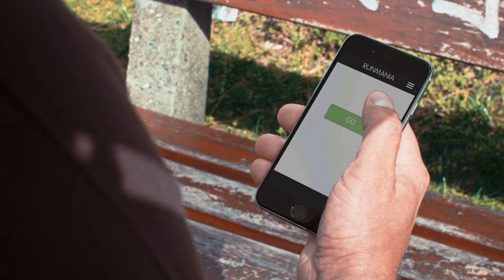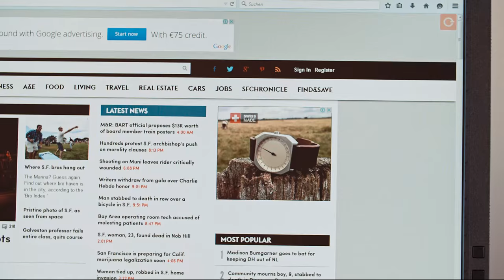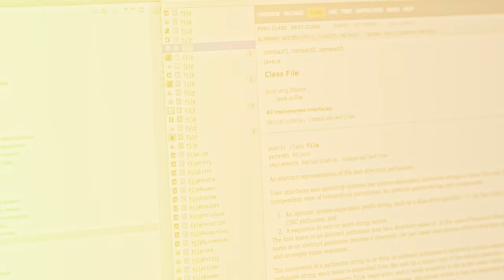eBlocker first version Trailer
Indiegogo eBlocker project fundraising for a small device that anonymizes your online behavior on all devices. Plug & Play - Privacy made in Germany.